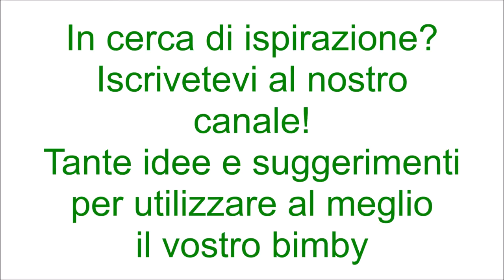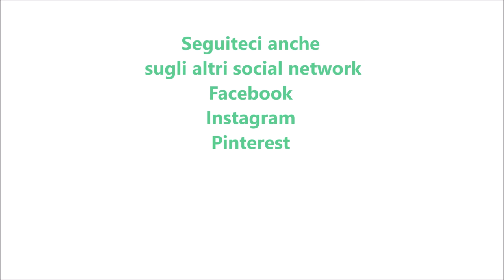Treccia di pane al latte per bimby TM6 TM5 TM31 TM21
Ingredienti:
600g di farina di tipo manitoba
300g di latte
mezzo cubetto di lievito di birra fresco (13 g)
30g di burro fuso
60g di zucchero
1 cucchiaino di sale
1 uovo per spennellare